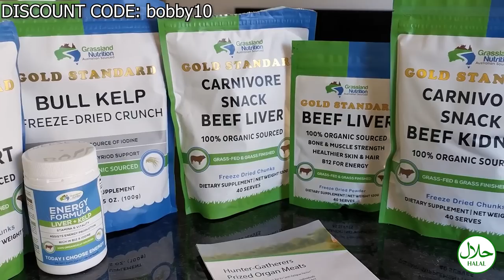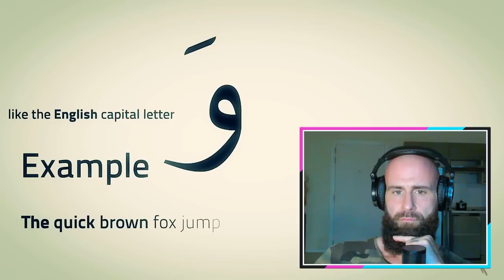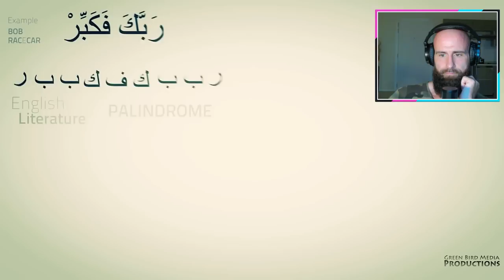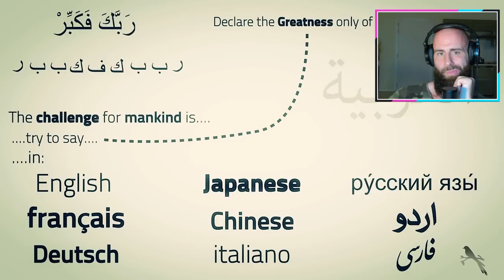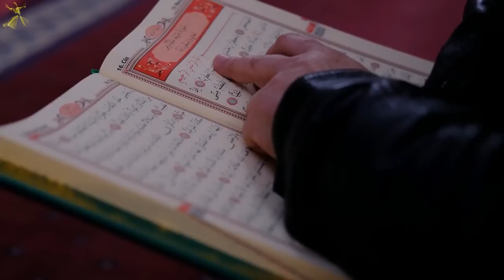Christian reacts to Palindrome Miracle